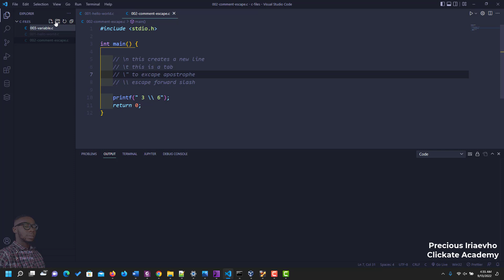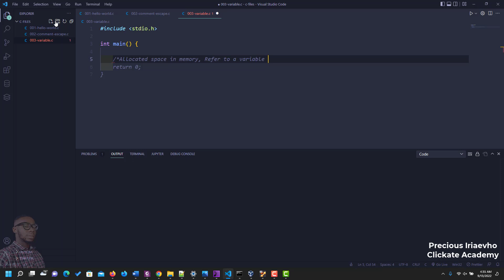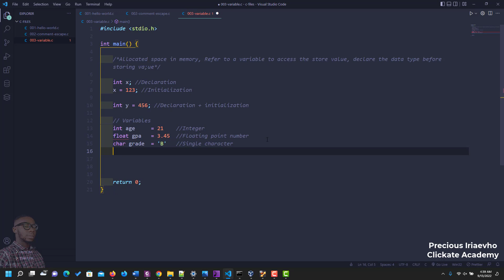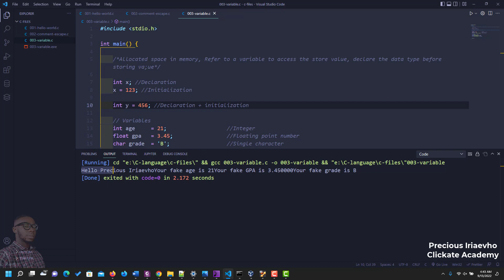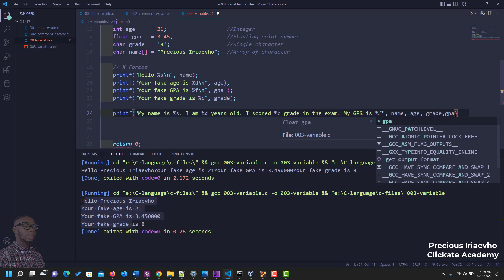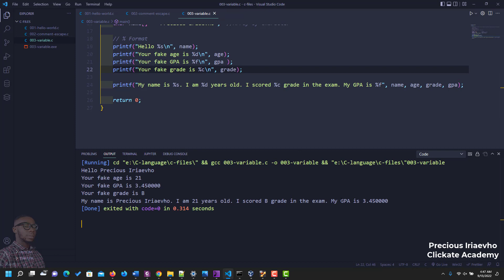006 - Variables in C Language Programming | C Tutorials for Beginners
006 - Variables in C Language Programming (006) | C Tutorials for Beginners

This video will be discussing about how to write or create Variables in C Language Programming.

Variables in C Language Programming (006) | C Tutorials for Beginners